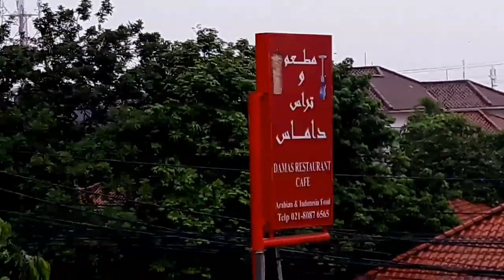Buka Besama Reza & Lily Managemen Part 1